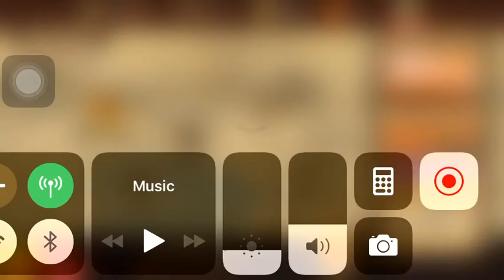Tournament | Insane Fight | Shadow Fight 2